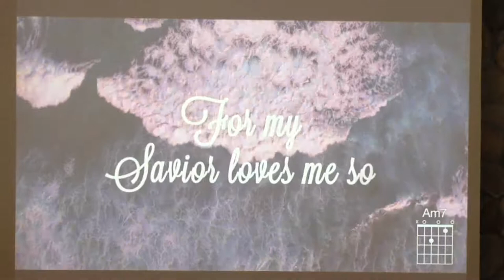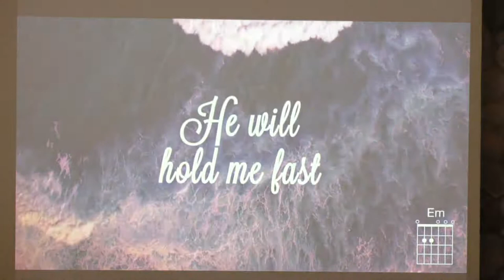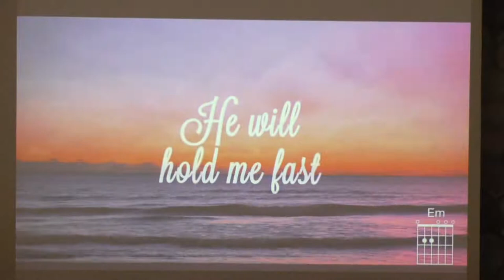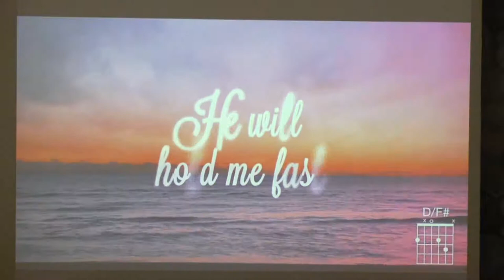"Secure From Fear"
Lynn Hayner